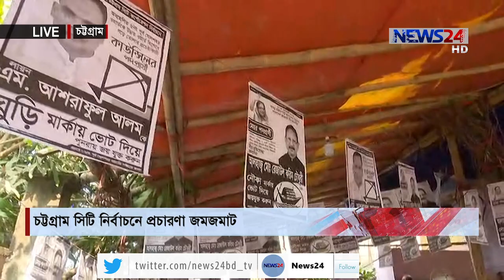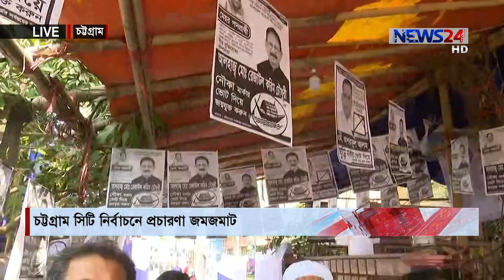বাংলাদেশ LIVE ।। Bangladesh লাইভ at 11.30am on 17th January, 2021 on NEWS24| 17Jan.21